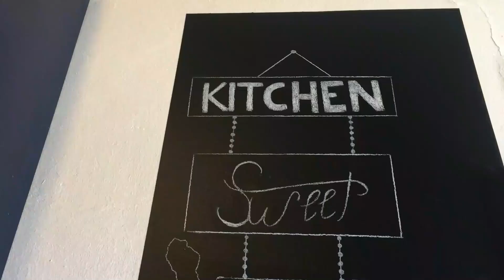Empanadas COLOMBIANAS de carne desmechada|CROCANTES Y DELICIOSAS|receta paso a paso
INGREDIENTES PARA 20 EMPANADAS
-500 g Carne de res
-300 g de harina Pan
-1 cebolla cabezona grande
-1 tomate grande
-2 dientes de ajo
-1 cubo de concentrado de carne
-4 papas medianas
- 1 Ramito de cilantro
-1 cucharadita de comino
-1 cucharadita de achiote
-Aceite de oliva
-Sa y pimienta al gusto
-Ajì en polvo o picado al gusto
-Agua para hacer el caldo